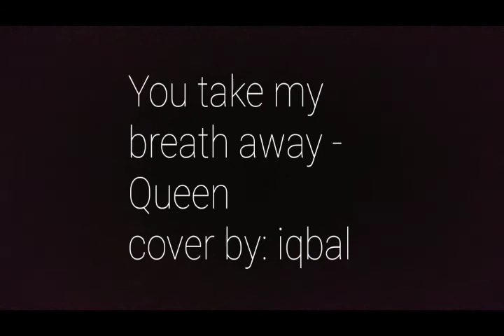You take my breath away - Queen (cover by: Iqbal)